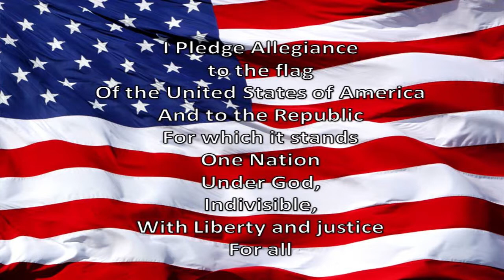WGES Grizzly AM 10-16-2018